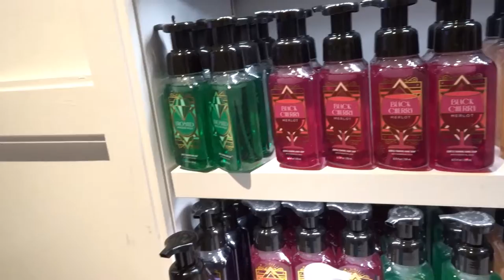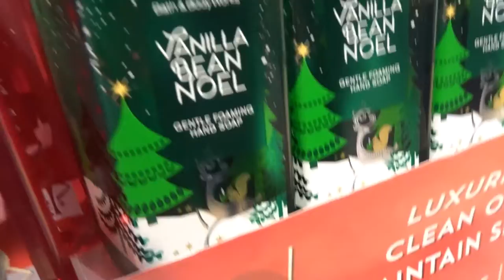BATH & BODY WORKS JUST LOOKING AROUND MY YT FAM ENJOY THIS VIDEO